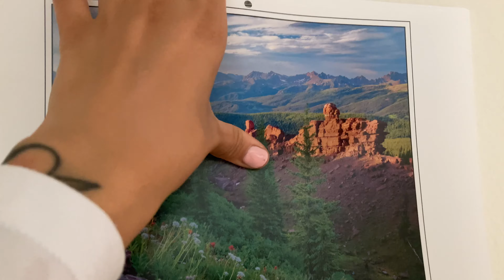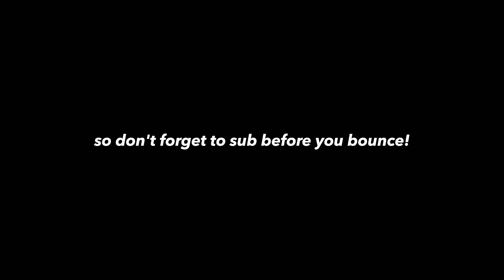What a handywoman should not do before a job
BUT LET’S DO THIS THING!

FINAL 31 AT 31

BIO:

& if you’re new to my channel, welcome to my kind of economical.

A summation of what this channel is about:
= my dogs Tito & Shuguru + 4everworkinprogress me + handywoman vlogs + unfiltered thoughts + learn with me.

At 30, I quit my post-bachelors forensic economist job and enrolled in trade school.

I started with not knowing what a laser level is or how plumbing works to starting a handywoman business.

I also have been blessed with first hand experience of a heartwarming community that could form from a single video.
So, I hope to provide that space through this channel.

I post on my IG main page or stories everyday.